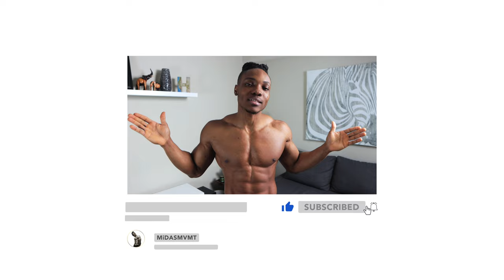35 MINUTE TOTAL BODY DUMBBELL WORKOUT | BUILD MUSCLE AND BURN FAT | FITBEAST PHYSIO BAND WARMUP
Looking to Build Muscle and Burn Fat at the same time? Try this 35 Minute total-body dumbbell workout. This full-body dumbbell workout can be done at home or anywhere as long as you have access to two lightweight dumbbells. I also did a Physio Band Warmup using bands from Fitbeast.
0:00 Intro
1:55 Full body Warmup - Physio Band
6:09 Total Body Workout
Fitbeast Physio Bands (UK)
Physio Bands on Amazon
Try Amazon Prime for 30 days FREE
WORKOUT EQUIPMENT (DUMBBELLS, KETTLEBELL ETC.)
WORKOUT SUPPLEMENT RECOMMENDATIONS
Whey Protein Isolate (Less Sugar/Fats/Carbs - Pure Protein Source)
Whey Protein Concentrate (More Sugar/Fats/Carbs)
Creatine
Pre-Workout
Say hello on Instagram - @tmm.midas
Instagram (Digital Content Store) - @digitalbymidas
Instagram (Gear + Merch) - @gearbymidas